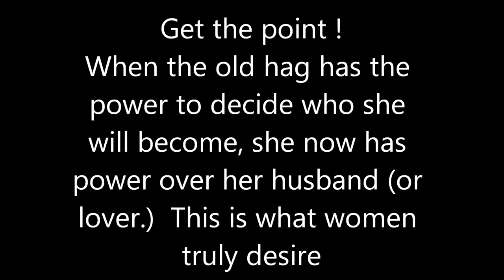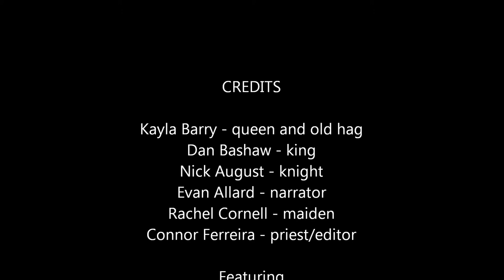The Wife of Bath's Tale (Lasalle Version)